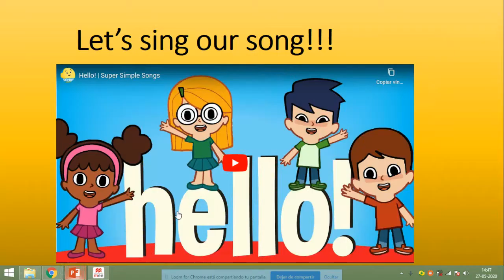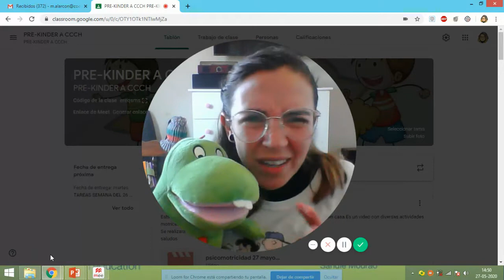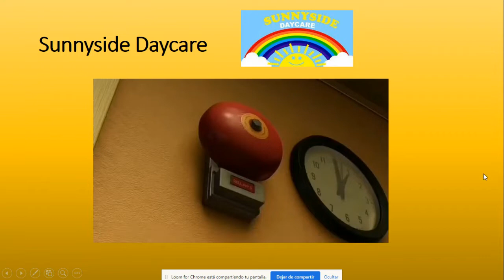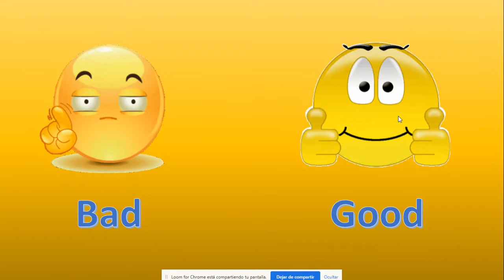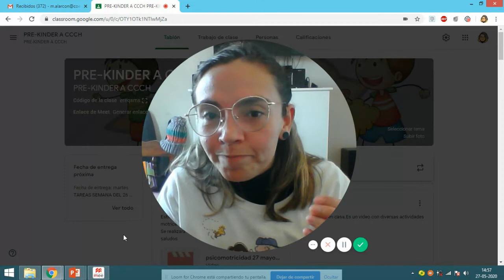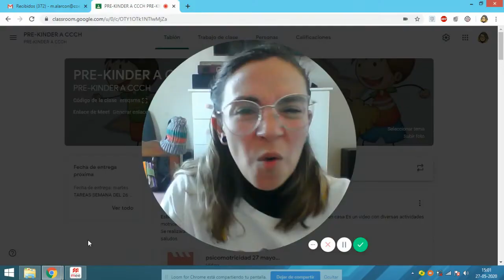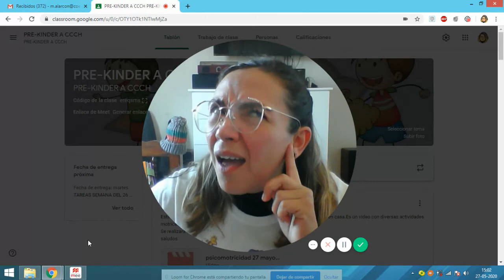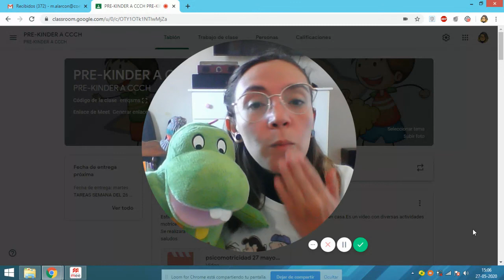PREKINDERGARTEN lesson 4 (unit 1)